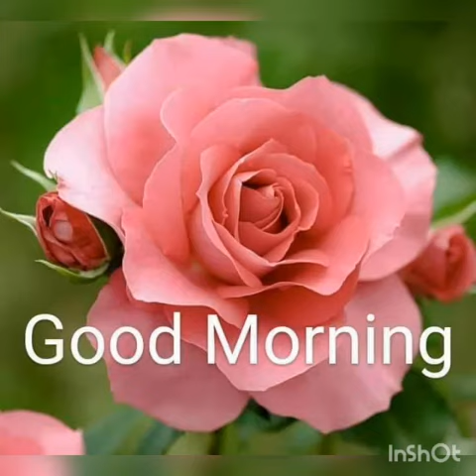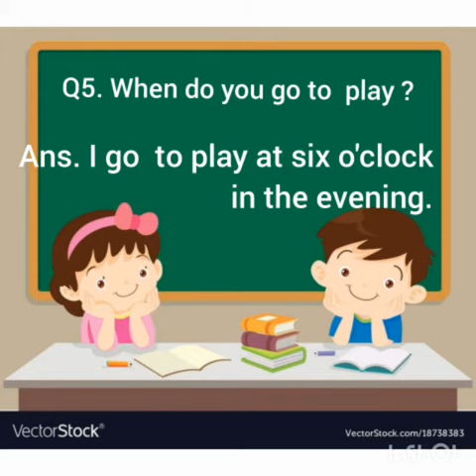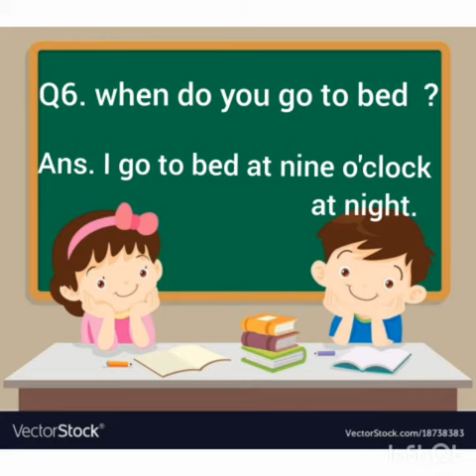Class-LKG, Subject-English Conversation, Video-39 by Mrs Madhurika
Madhurika
Class. L.K.G
Sub...English (conversation)
video No 39